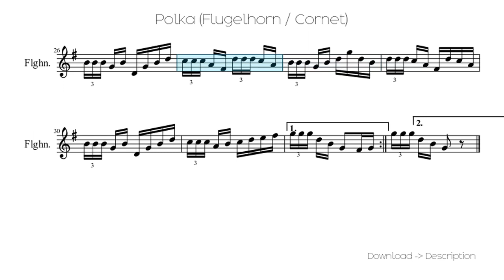🎶 Polka (Flugelhorn / Cornet) 🎸🎸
Sheet for song: 🎶 Polka (Flugelhorn / Cornet) 🎸🎸